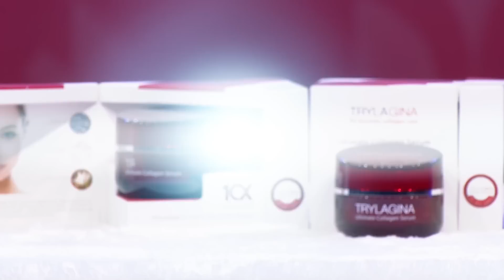โต๊ะแชร์มหาชน คน (ไหม้) สนิท [EP.77] | FULL HD | ออกอากาศ 30-05-66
รายการที่เหล่าซุปตาร์ จะมาแชร์ความสนุกในรูปแบบของเพื่อนซี้ คนรู้ใจ
พร้อมที่จะมาพูดคุย ล้วงลับ เผา(ไหม้) กันแบบหมดเปลือก
"เรื่องตัวเองไม่ต้องเล่า ไปฟังจากปากเพื่อน"
ติดตามข้อมูลของรายการ โต๊ะแชร์มหาชนคน(ไหม้)สนิท
Instragram : TV Thunder official
Tiktok : TV Thunder official
ออกอากาศทาง ช่อง 3HD ทุกวันจันทร์ - ศุกร์ 10.55 น.